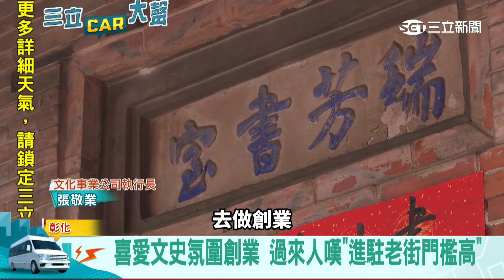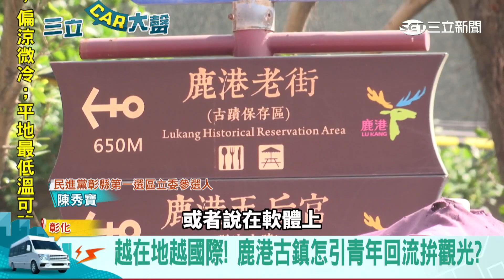關鍵「搖擺州」看總統戰 〈三立Car大聲〉前進彰化│94看新聞